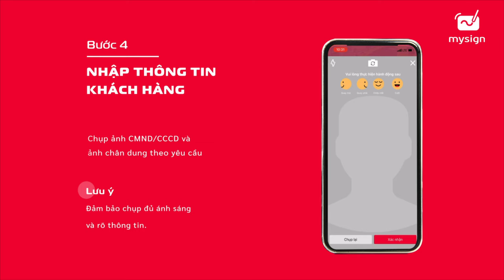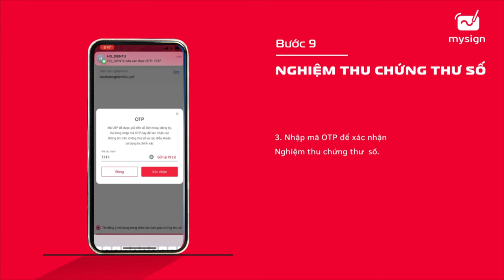Hướng dẫn đăng ký tài khoản MySign sau khi đấu nối